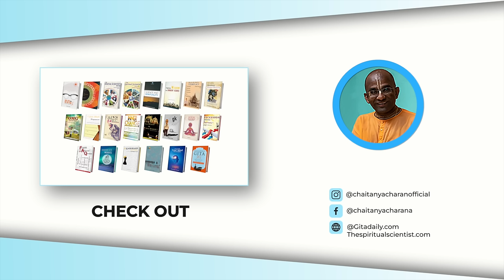Kalki movie - Making sense with Bhagavad-gita